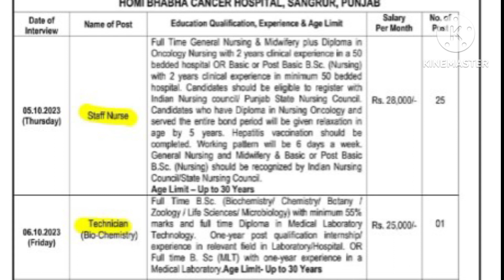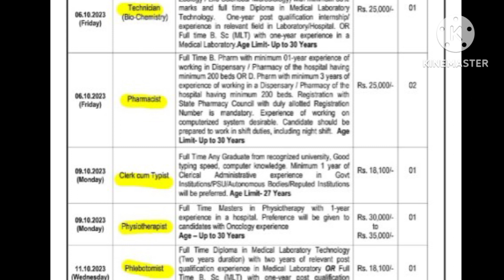new govt jobs in punjab oct 2023|staff nurse|pharmacist|clerk|BFUHS|health department new jobs|notes